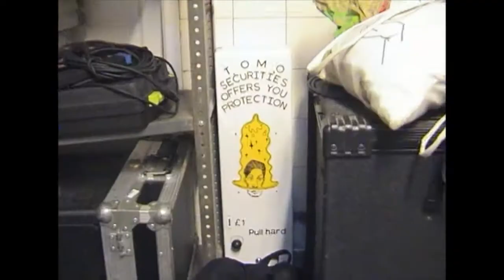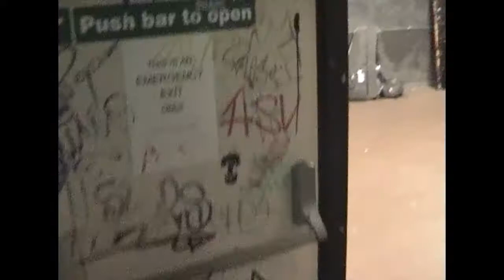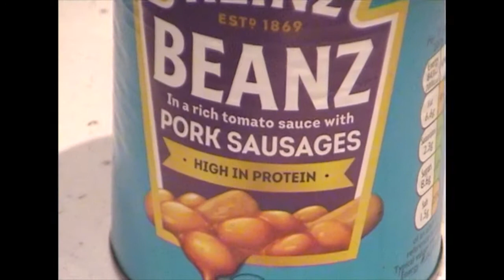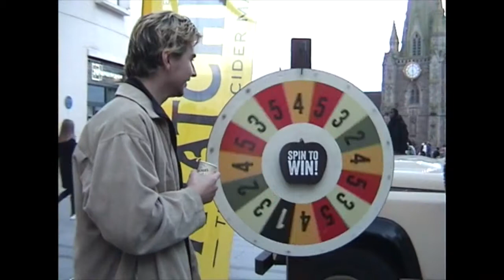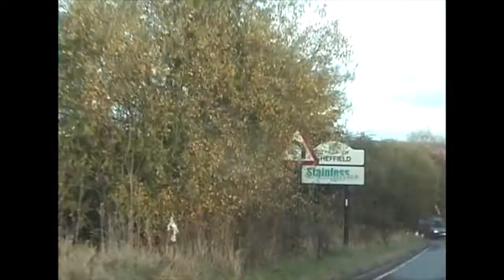Delights - 2021 tour diary part 1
Delights 2021 tour diary part one

Liverpool
Bristol
Glasgow
Birmingham
Northwich
Sheffield

Listen to our new EP, "In My Life" on Spotify